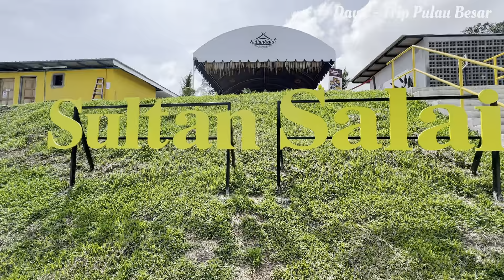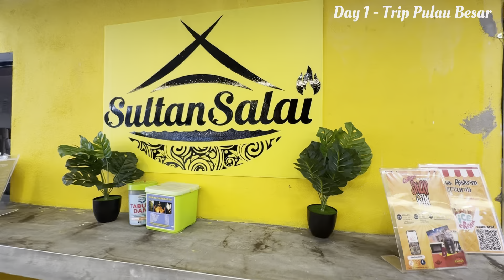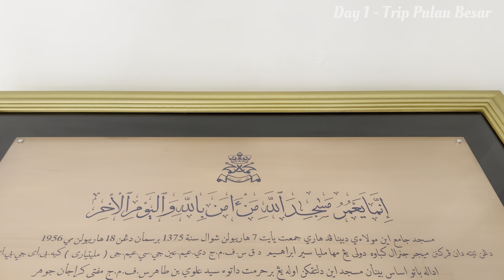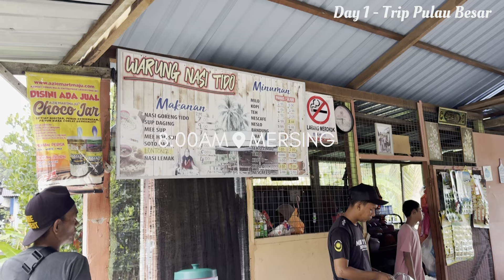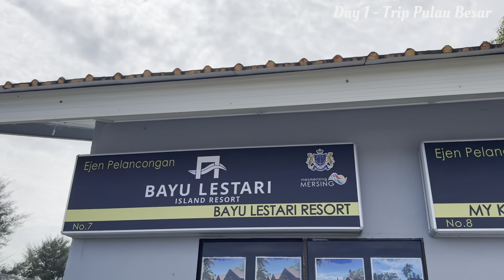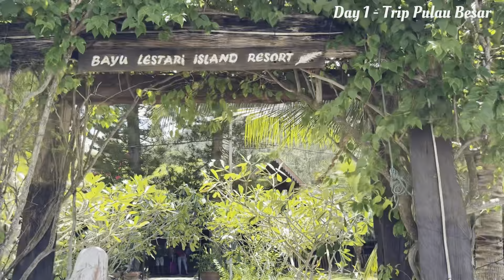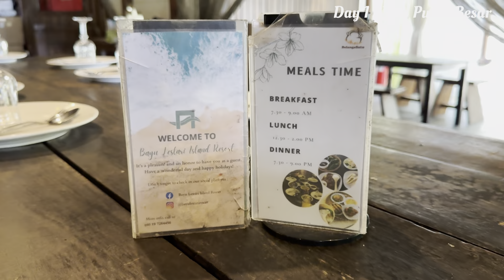DAY 1 - PULAU BESAR MERSING